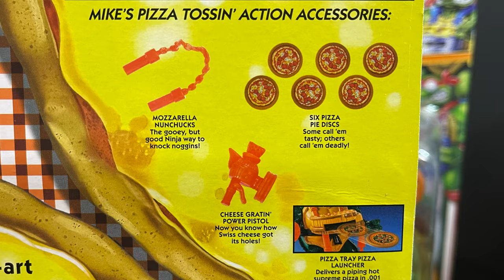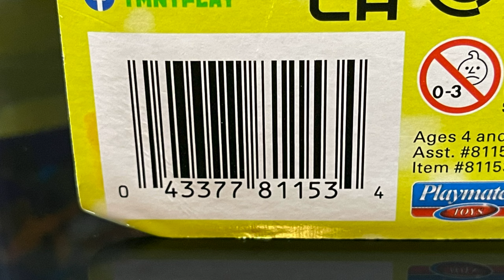2023 ☘️ RETRO PIZZA TOSSIN TMNT | Walmart Excl | Playmates Toys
Top o’ the marn’n to you all!
Happy St. Paddies Day!

Before you start seein Green, Join me as we take an look at all the new retro Walmart Exclusive PIZZA TOSSIN TMNT Toys just released by Playmates Toys!

Storage Shell Leo

Storage Shell Mikey

Storage Shell Don

Storage Shell Raph

Jumbo Giant Raphael

Jumbo Giant Donatello

WALMART:

Pizza Tossin Raphael

Pizza Tossin Leonardo

Pizza Tossin Michelangelo

Jumbo Giant Michelangelo

Jumbo Giant Leonardo